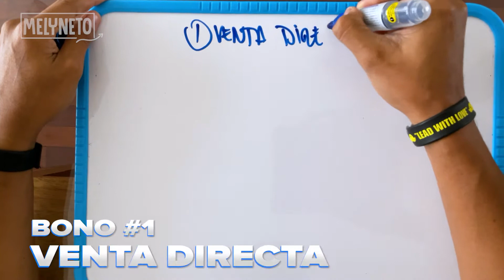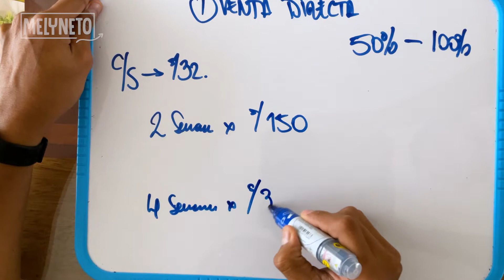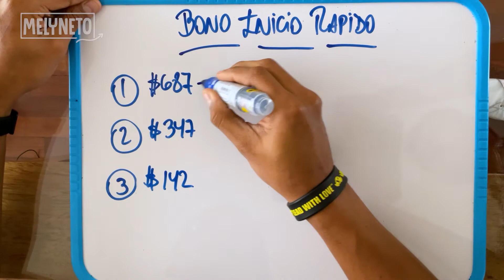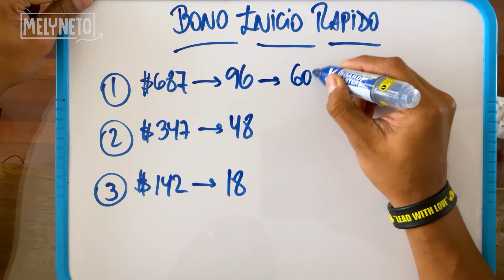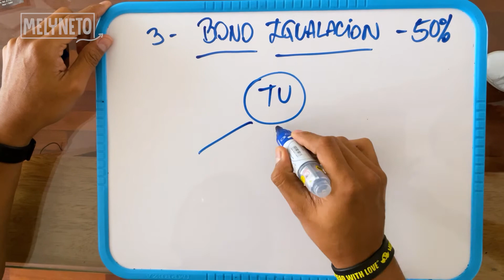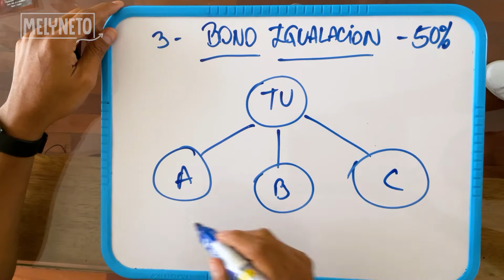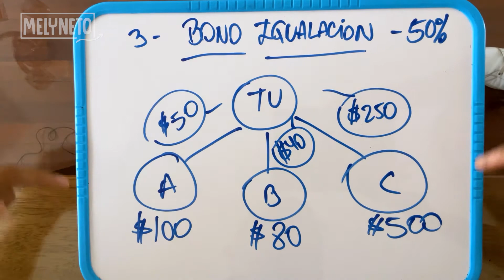PRESENTACION DE NEGOCIO VIDA DIVINA - PERU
En este video de cuento de las formas de como generar algo extra para tu economía a través de la venta directa de nuestros productos